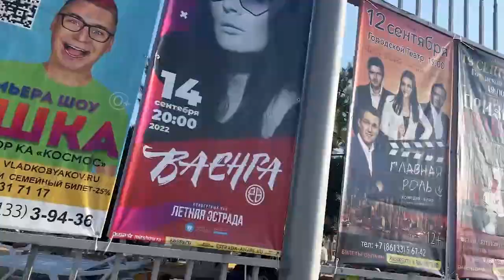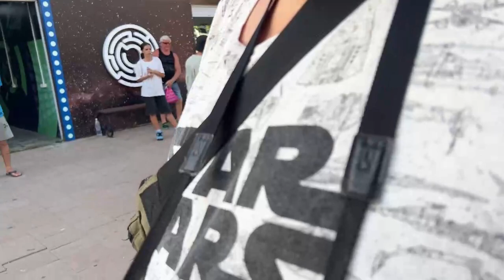МАРК БУЛАХ ЧИЛЛИТ В АНАПЕ | ПРАНКИ НАД ПРОХОЖИМИ, ГДЕ СЫН ? КОГДА НОВЫЙ ВЫПУСК ?